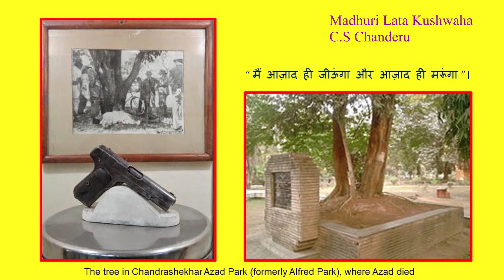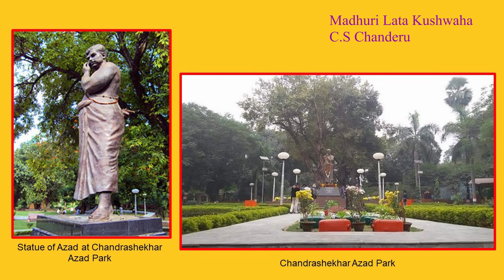Chandra Shekhar Azad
Freedom Fighter

Covid के समय में जब बच्चे विद्यालय नहीं आ पा रहे हैं, तब कहानी के माध्यम से बच्चों में देश प्रेम और नैतिक जिम्मेदारियों को विकसित करने हेतु एक छोटा सा प्रयास.